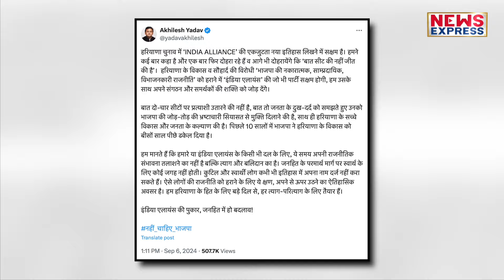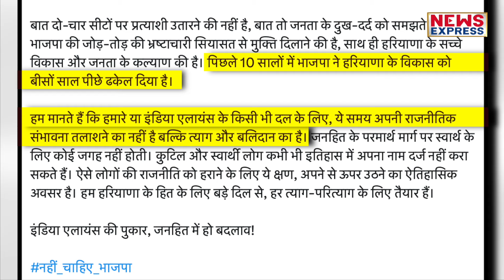अखिलेश के दांव से कांग्रेस की बल्ले-बल्ले, मोदी-शाह की नींद हराम !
अखिलेश यादव ने ऐसा दावा किया है कि जिससे बीजेपी में खलबली मच गई है… और ये दांव हरियाणा में बीजेपी को परेशानी में डाल सकता है… और इस दांव से कांग्रेस काफी खुश है…

AMIN
AYUSH